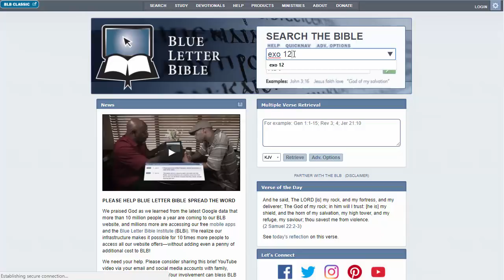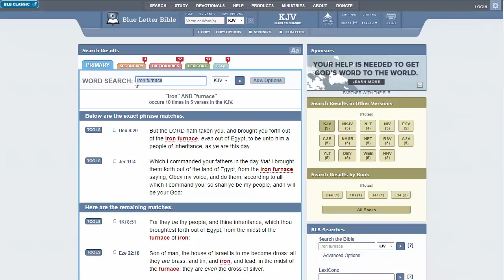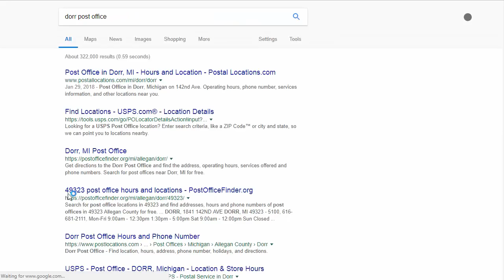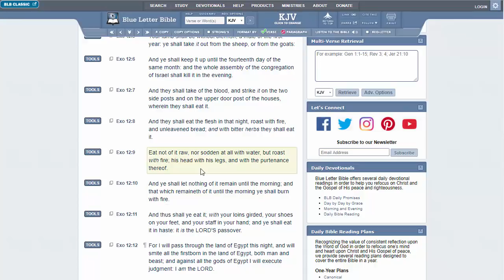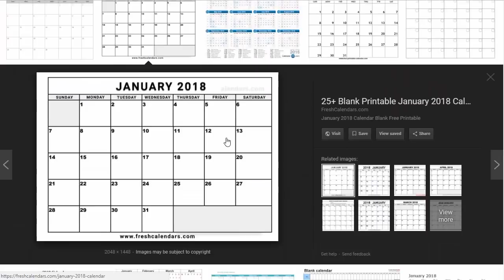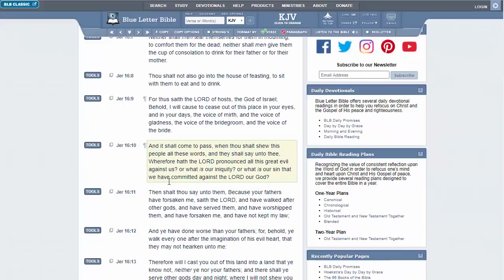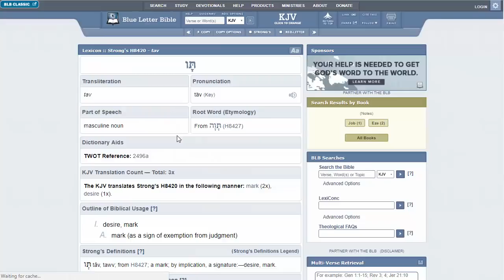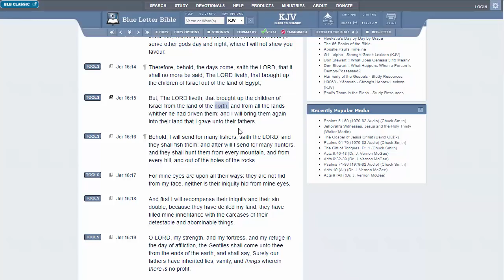The Significance Of The PASSOVER